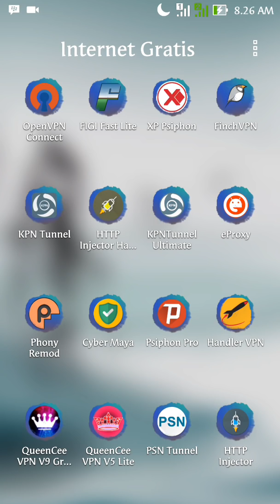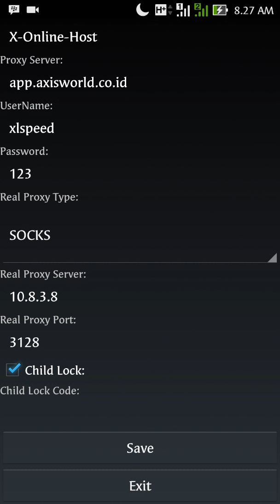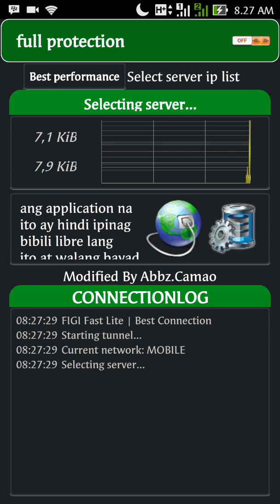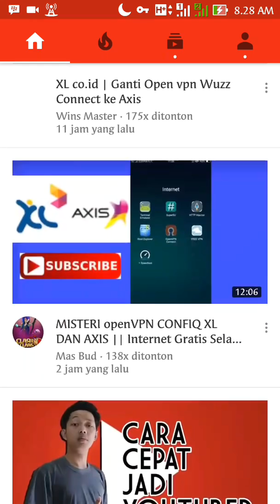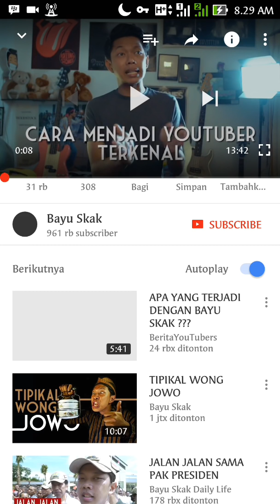Setting APK FIGI Fast lite SC AXIS untuk Internet gratis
Setting figi untuk berinternetan secara geratis.